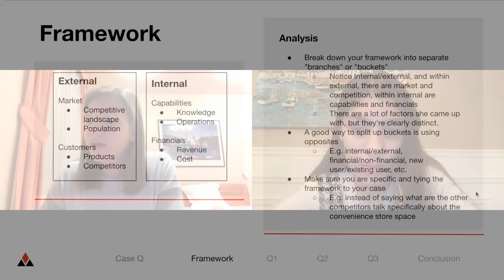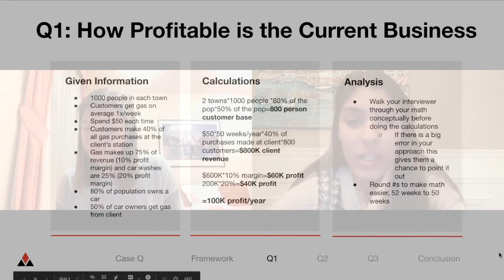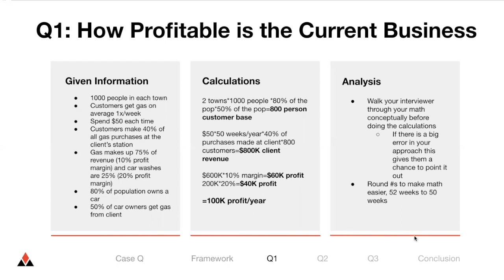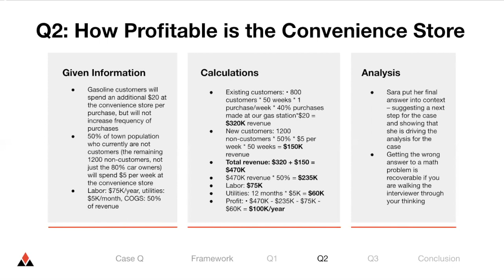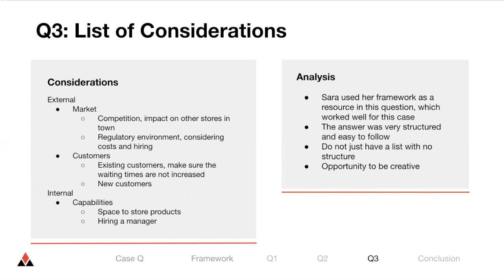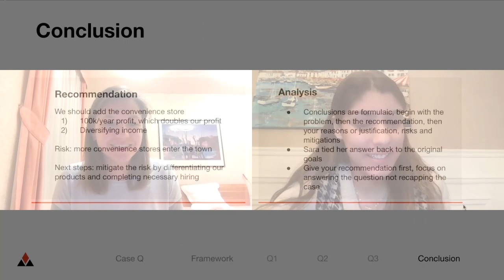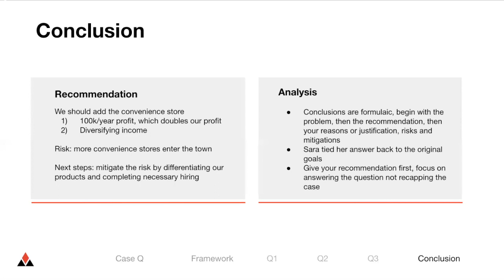Mock Case Interview Example with External VP Sara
This video is a mock case interview example with Sara who has consulted for Venture and is working at BCG this summer.

We recommend pausing the video after each question and answering it yourself for practice. After each question is answered the interviewer will go over the way the interviewee approached the problem at hand. There are many correct ways to approach a case, so this is just one example that is meant to be a resource for anyone getting ready for a case interview.